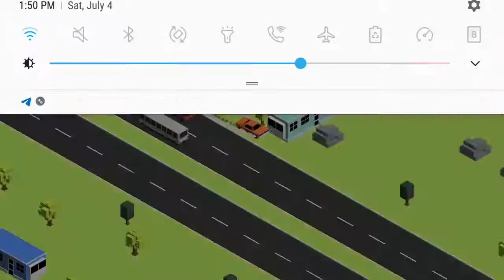Smash them road. feat: Earthymax40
Ok, soooooooo. This video is not mine, it is my friend's. That's it